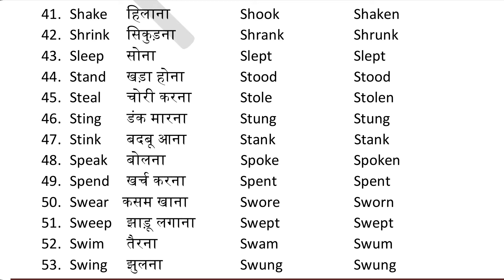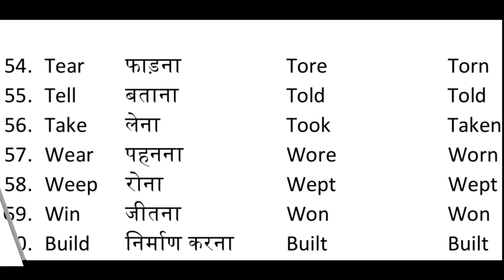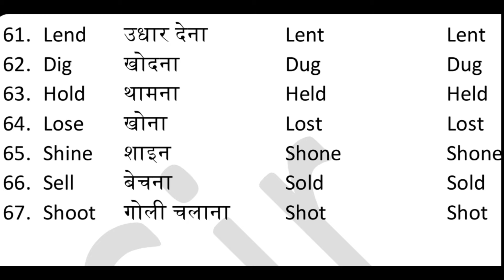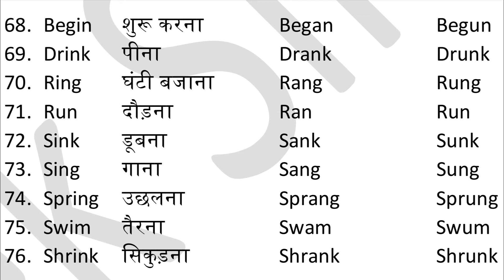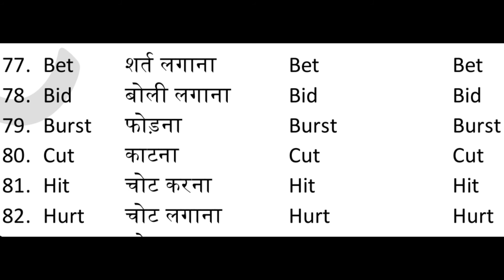Verb forms with Hindi Part 8 by Prateek Sir best English classes Bikaner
Verb forms with Hindi Part 8 by Prateek Sir best English classes Bikaner#spokenenglish spokenenglishclasses spokenenglishguru learnspokenenglish spokenenglishclass onlinespokenenglish